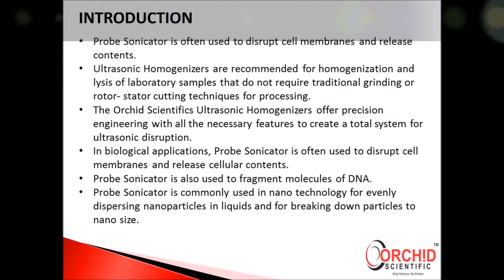Probe sonicator, Ultrasonic homogenizer, Sonicator, homogenizer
Ultrasonic homogenizer, Sonicator, homogenizer

Ultrasonic homogenizer, Sonicator, homogenizer Ultrasonic Homogenizers are recommended for homogenization and lysis of laboratory samples that do not require traditional grinding or rotor-stator cutting techniques for processing. The Orchid Scientific's Ultrasonic Homogenizers offer precision engineering with all the necessary features to create a total system for ultrasonic disruption. In biological applications, Probe Sonicator is often used to disrupt cell membranes and release cellular contents. Probe Sonicator is also used to fragment molecules of DNA. Probe Sonicator is commonly used in nanotechnology for evenly dispersing nanoparticles in liquids and for breaking down particles to nano size. A Sonicator system comprises of 3 main components: generator, convertor and horn (probe). The generator transforms AC line power to high frequency electrical energy. The generator features a keypad or buttons which allows the user to control the Sonication parameters. The generator provides high voltage pulses of energy at a frequency of 20KHz that drives a piezoelectric convertor. The convertor is a cylindrical device which is connected to the generator by a high voltage cable. The convertor transforms electrical energy to mechanical vibrations. The vibration is amplified and transmitted down the length of the probe/horn.

Features

Large screen LCD
Full intensity control: Intensity is controlled from 1-100% giving a greater degree of resolution and ability to pin point the amplitude needed to
effectively process sample.
Programmability: Parameters like total time, pulse on time, pulse off time can be adjusted.
Pulse mode: Adjustable pulse on and off time mode to reduce the heat
      rise in the temperature sensitive sample.
Temperature monitoring: Integrated temperature control to prevent
      overheating of the sample.